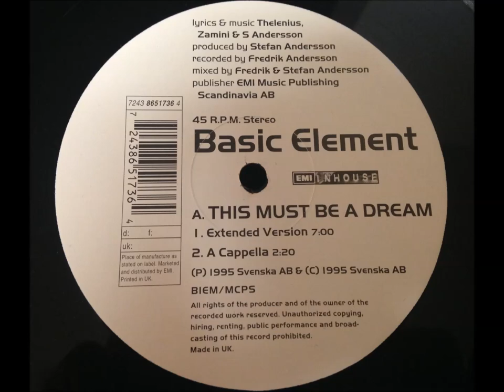Basic Element - This Must Be A Dream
Extended Version
Sweden - 1995